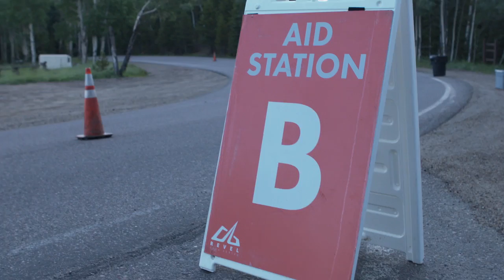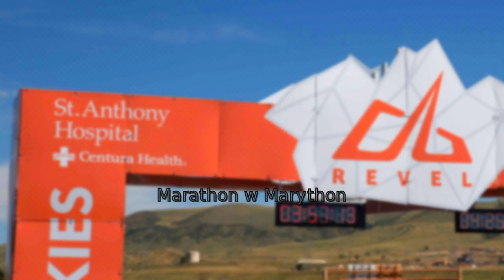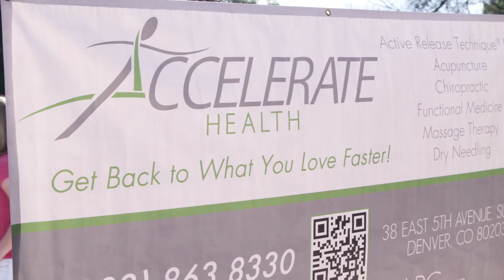2015 REVEL Rockies Marathon: Robert Svehla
Robert Svehla in the 2015 REVEL Rockies Marathon.